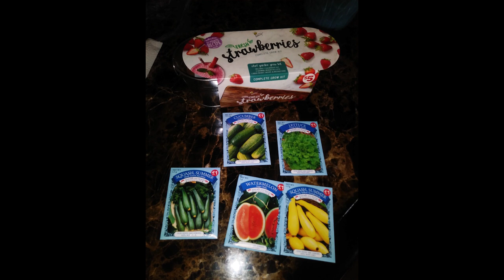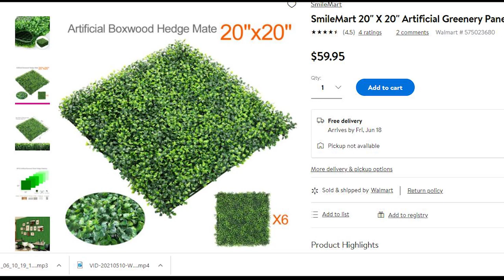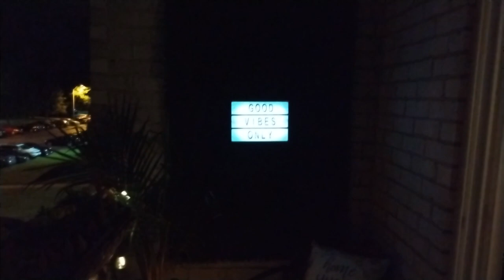How To Create a Bohemian Balcony Makeover? (Small Balcony)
(one of Oprah's Favorite tea 🍵)

click on the link first and then start shopping 🛍To read the book 📖  Atomic Habits

$CASH4CHARLENE1

My name is Charlene and I make spirituality both practical and relatable. The purpose of my channel is to help provide a spark to your consciousness so that you can live out your mission on this planet. My intention is to help you raise your vibration and create the life of your dreams by helping you become more aware of who you are and your potential. If you're reading these words then you are ready to take a more spiritual path and I'm here to help you on that path. I create content regarding awareness, relationships,the Law of Attraction, philosophy, spirituality, psychology, science, christ consciousness, quantum consciousness, quantum physics, 5d dimension and more.